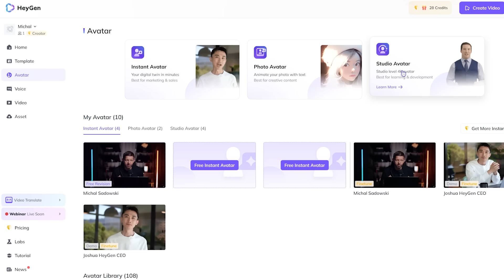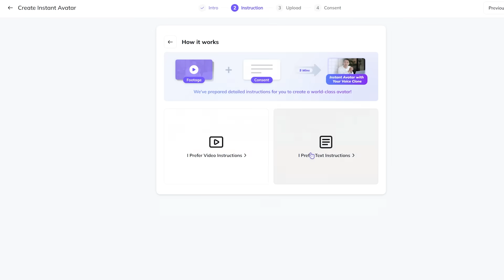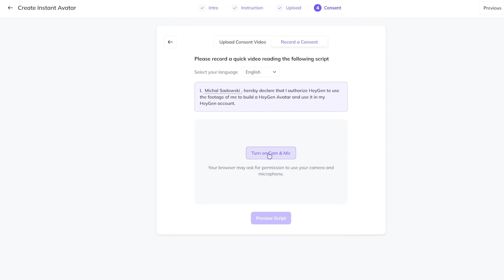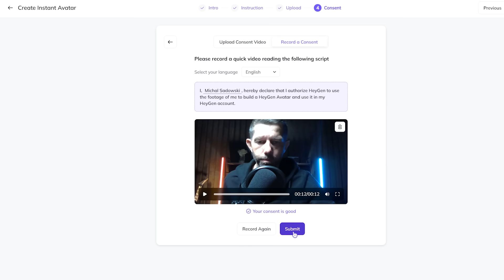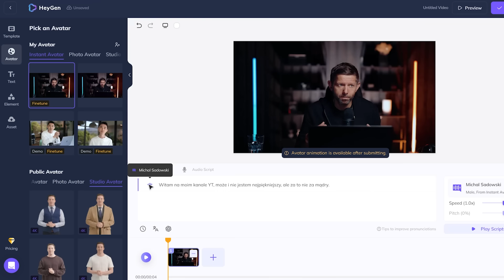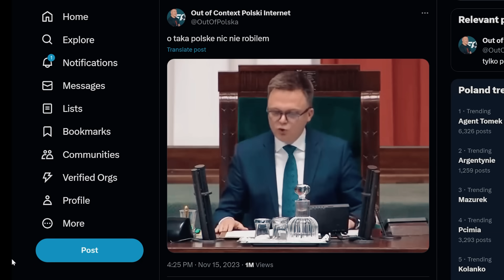Niesamowite narzędzie wideo AI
Narzędzie wideo AI, które zmieni Internet! W jaki sposób stworzyć własny wideo avatar przy użyciu HeyGen? Jakie to rodzi zagrożenia, a jakie szanse? Zobaczcie w jaki sposób wykorzystać to w procesach związanych z marketingiem, czy sprzedażą.

0:00 Intro
0:43 W jaki sposób stworzyć własny wideo avatar?
5:58 Próbka wideo wygenerowanego przez AI
6:29 Przykłady wykorzystania tej technologii
7:13 Wizja przyszłości i zastosowania tej technologii
8:30 Wasze pytania

Przy okazji polecam @HRejterzy - top branżowy humor, ale także sporo materiałów o tematach ważnych jak np zdrowie psychiczne u dzieciaków. Polecam zajrzeć!